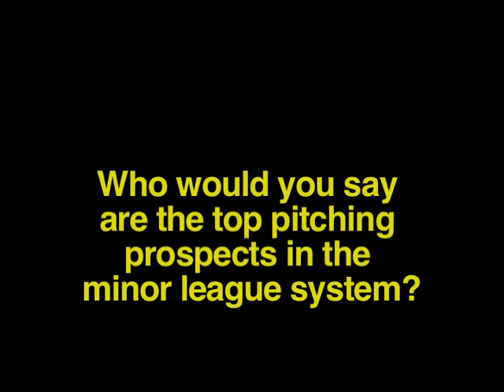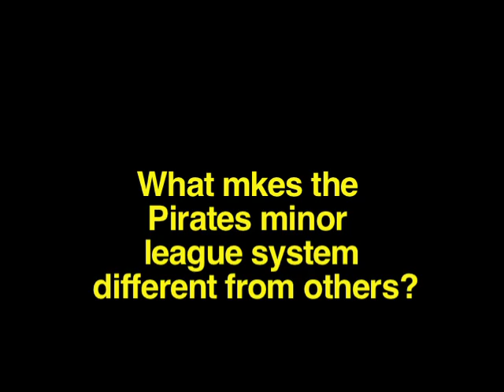Interview with Pirates Assistant General Manager Kyle Stark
Kyle Stark discus's top prospects, importance of strong minor league system, and A.J. Burnett